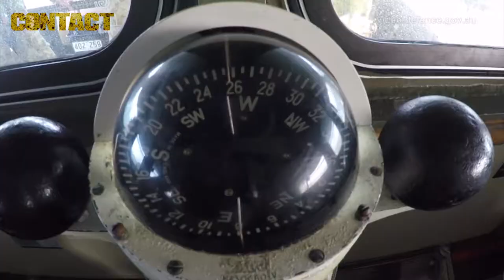HMAS Choules off Yeppoon after TC Debbie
Amphibious ship HMAS Choules arrived in the vicinity of the Keppel Islands to commence the offload of troops, vehicles and equipment to Yeppoon, Central Queensland on 5 April 2017. More than 850 tonnes of heavy equipment and disaster-relief stores were bound for Rockhampton to assist the Queensland government and local authorities in flood-relief operations, if and when requested. HMAS Choules offloaded elements of the Australian Army’s 6th Engineer Support Regiment and supporting units including transport, medical and communications via LCM8 Landing craft from 35th Water Transport Squadron.